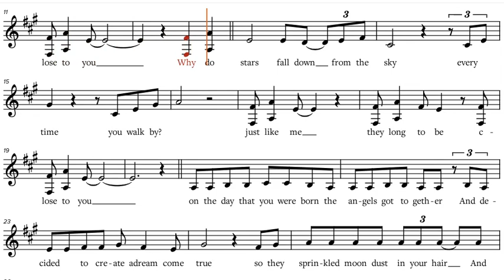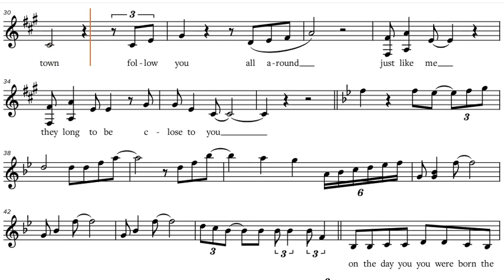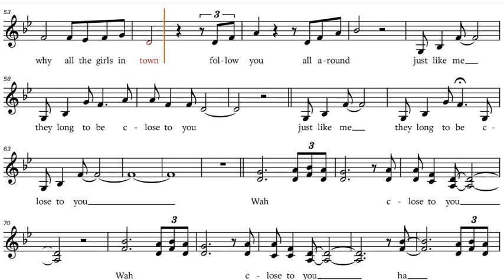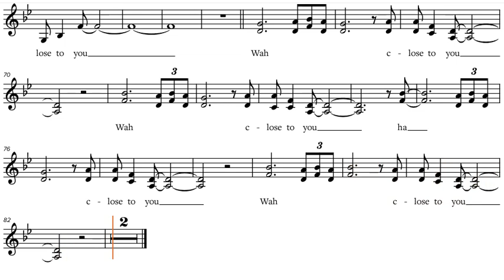The Carpenters - Close To You, Bb-Instrument Play-along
The Carpenters - Close To You, sheet music, play along / backtrack / partitura for Bb-Instruments [Tenor Saxophone, Trumpet, Clarinet etc.]